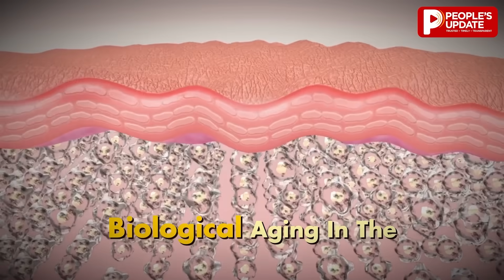Can aging be reversed? Dr. David Furman | Interview | Teaser | Longevity Scientist | Healthy Aging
Find out in an exclusive conversation with Dr. David Furman,
premiering on 3rd November — only on People’s Update Youtube Channel.